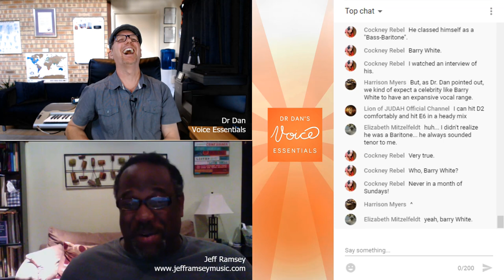All about the Groove in R&B Singing | Jeff Ramsey with DrDan 🔴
Dr Dan is joined by Jeff Ramsey from Berklee's Online Music program: R&B Vocals.

NB: 9 February 2020 – It is with great sadness that we learnt of Jeff's recent passing. Our deepest condolences and sympathies are with Jeff's family, friends and the staff and students at Berklee Music.

1.
4. A dialogue box will appear, allowing you to select to receive All notifications.
5. Click Save.